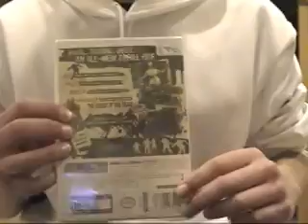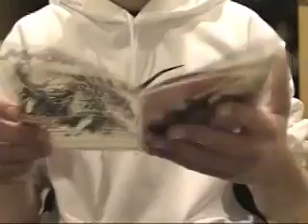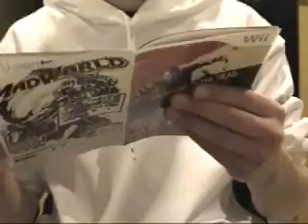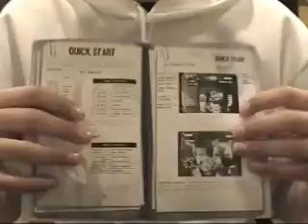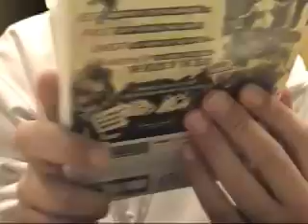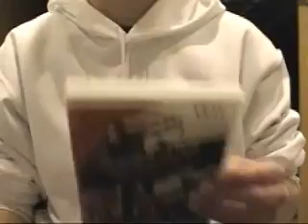House of the Dead Overkill unboxing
Me unboxing house of the dead overkill for the Wii.